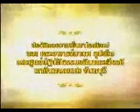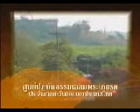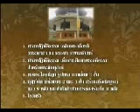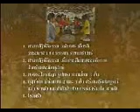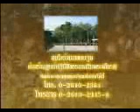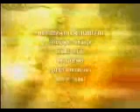จิตเป็นนาย พระอาจารย์มานพ อุปสโม 1